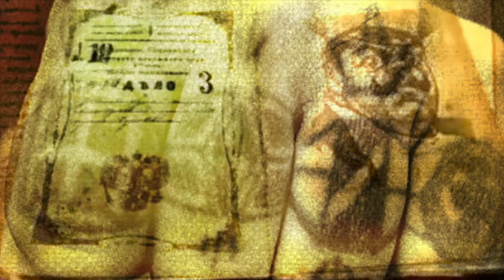Война за нефть в Одессе и убийство Карабаса. Исповедь полковника - часть 2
У каждого города всегда есть две истории.
История, которую выставляют напоказ и история, о которой не принято говорить вслух. История успеха, легенд и гениальных личностей с одной стороны. И настоящая история, которая описывает как большинство этих легенд и успешных людей было создано.

Таким образом, граница между бизнесом и криминалом в 90х стала условной. Но это уже история. Для кого-то успешная, для кого-то трагичная. История войны за деньги и власть. История нераскрытых преступлений..